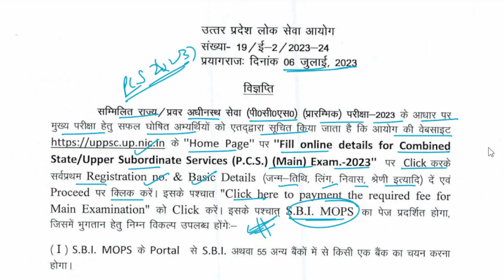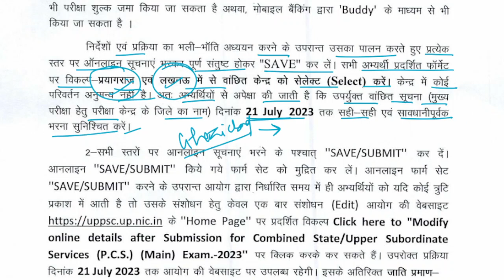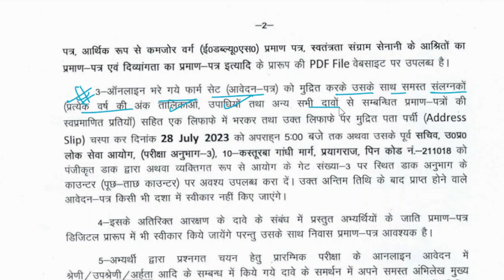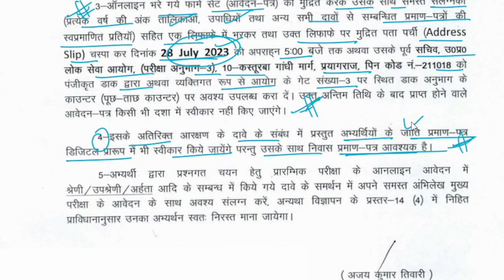uppsc latest update | upsssc latest news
Important notice- PCS 2023 (mains)